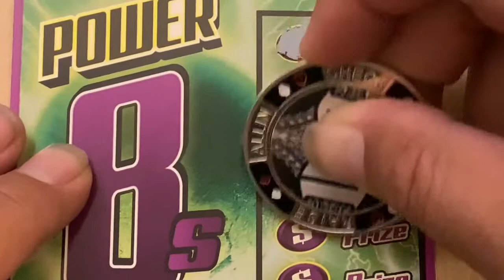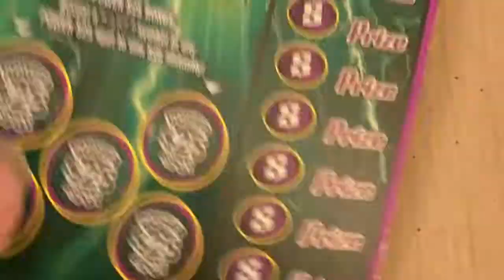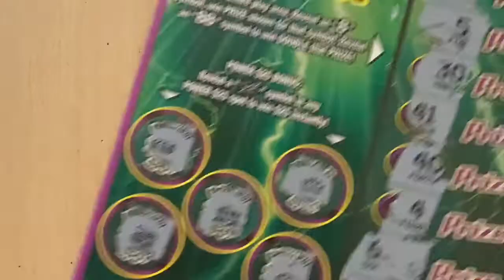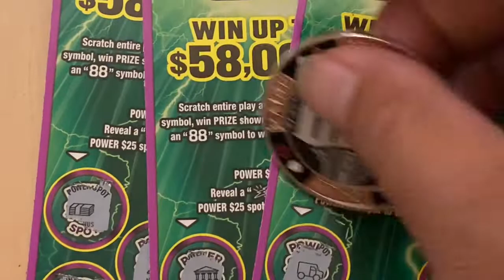❌CLOSED❌💥CONGRATULATIONS💥GAME #190 IS OPEN FOR THURSDAY NIGHT💥THANK YOU AND GOOD LUCK💥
⭐GAME RULES ⭐
- 1 NUMBER PER PERSON

YOU PICK A NUMBER FROM 1 THROUGH 15, FOR EXAMPLE: YOU CHOOSE #7 SO ALL NUMBERS UNDER #7 WITH YOUR #7 MUST BE CALLED FOR YOU TO BE A WINNER. ITS A COMPLETE LINE. SO IM 2 DAYS AHEAD ON MY GAMES, MEANING IF YOU PICK A NUMBER TONIGHT(MONDAY)YOUR GAME WILL BE PLAYED (WEDNESDAY NIGHT). IF YOU PICK A NUMBER AND BOTH NUMBERS ARE TAKEN, ILL PUT YOU ON ANOTHER NUMBER THAT IS AVAILABLE. I HOPE THIS HELPS. PLEASE READ MY RULES (AT THE TOP) AND IF YOU AGREE THEN THANK YOU FOR JOINING US. GOOD LUCK TO YOU. 🤙🏼ALOHA🤙🏼